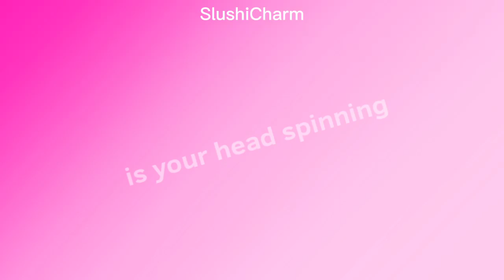Too meme // gift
yeyeyeyy
ur an amazing friend sira!

Character(s) used: Sira

Proudness: 9/10

Program: flipaclip, capcut

FPS: 12